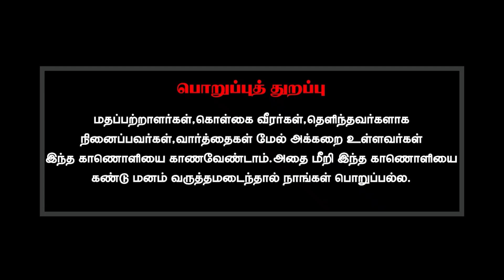சாதாரண காதலுக்கும், கள்ளக் காதலுக்கும் உள்ள வித்தியாசம் என்ன?